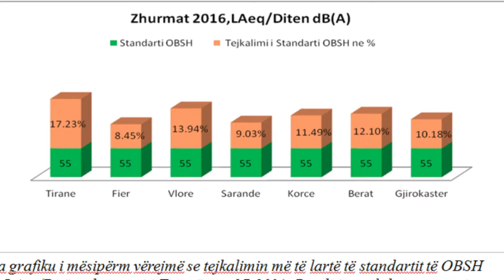Gjendja e mjedisit në Shqipëri | ABC NEWS